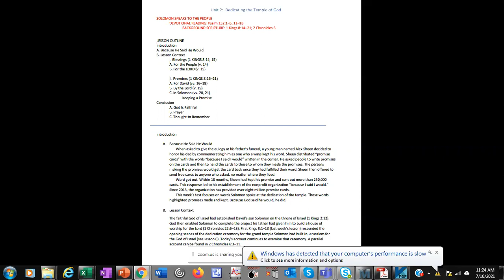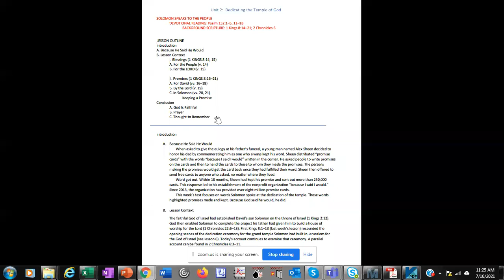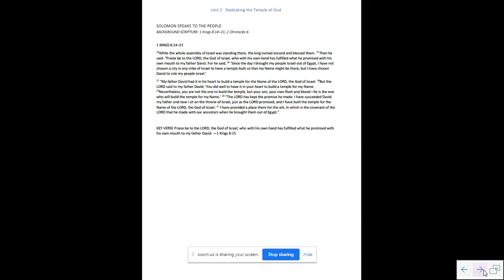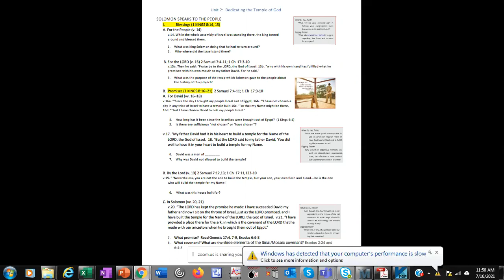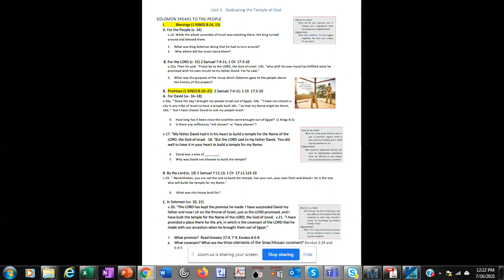Virtual Y: Bible Study 7.16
This is a recording from our Virtual Bible Study with Veronica on July 16. Y members can access our Virtual Spiritual Center